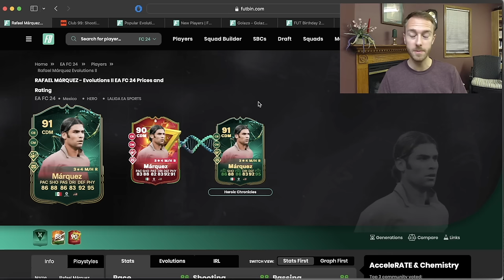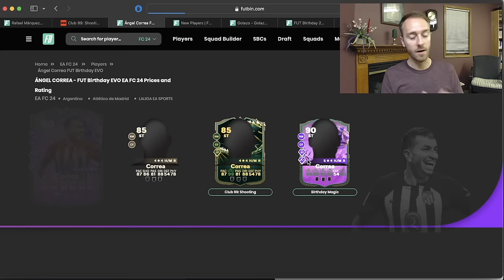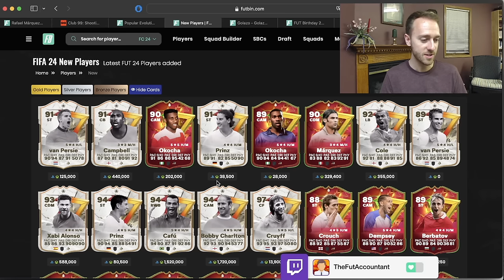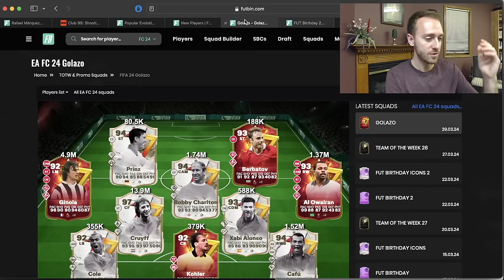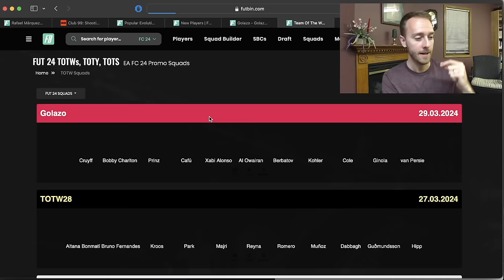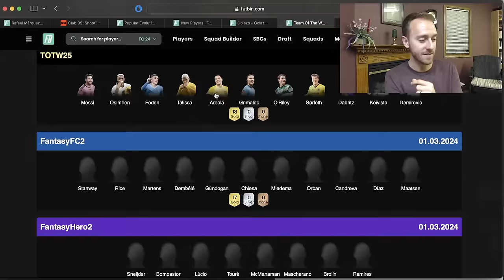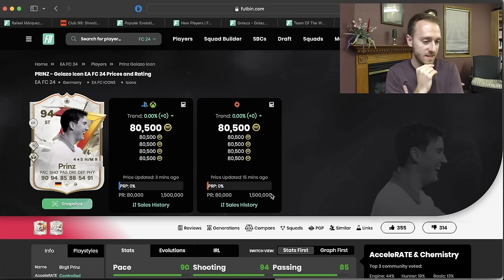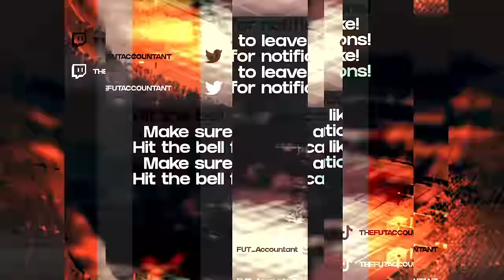EA Gave Out 99 SHO and it CRASHED the Market!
Golazo content went crazy yesterday, and it crashed the market doing so!